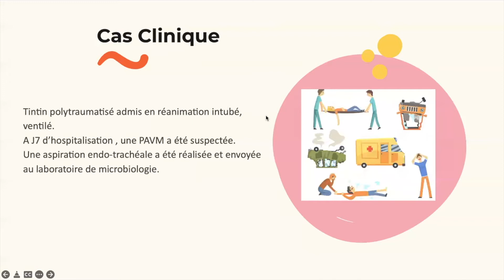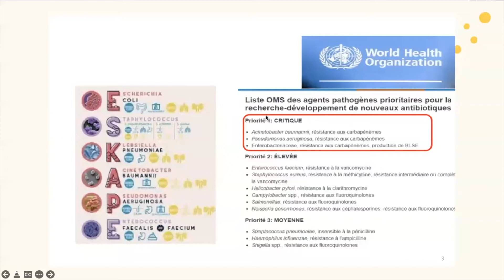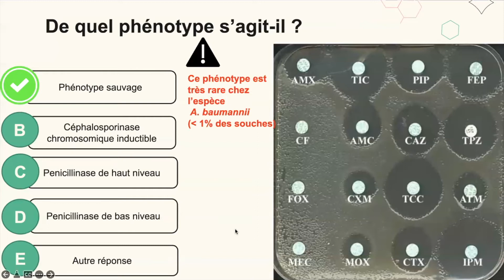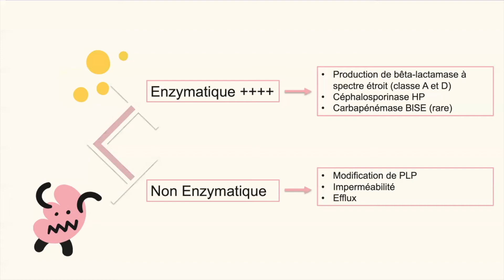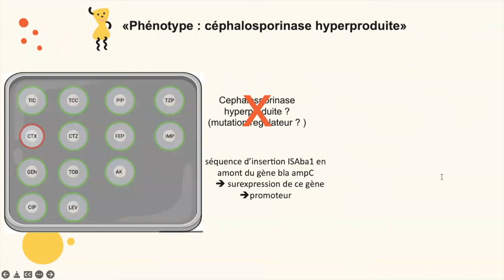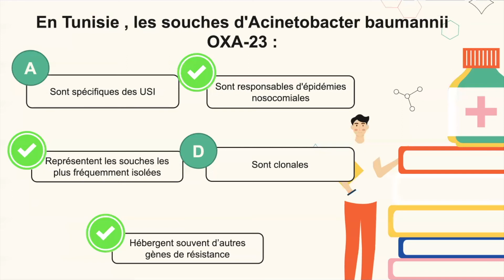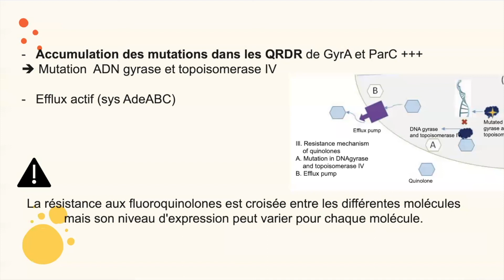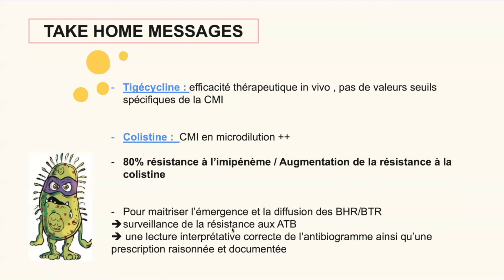Lecture interprétative de l’antibiogramme d’Acinetobacter baumannii